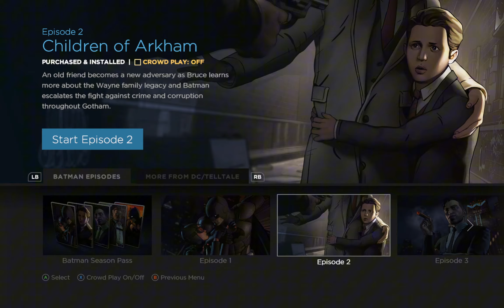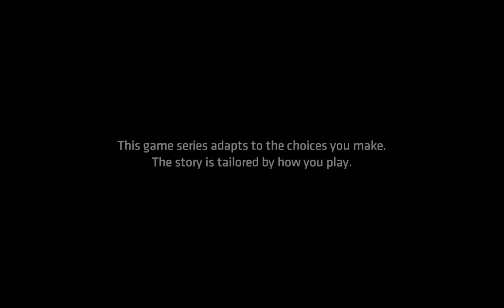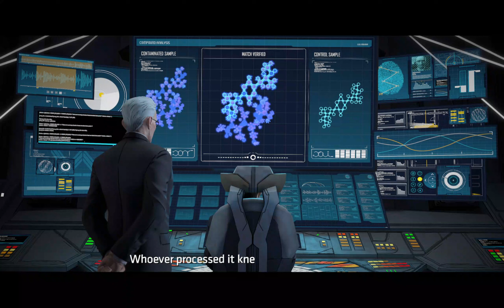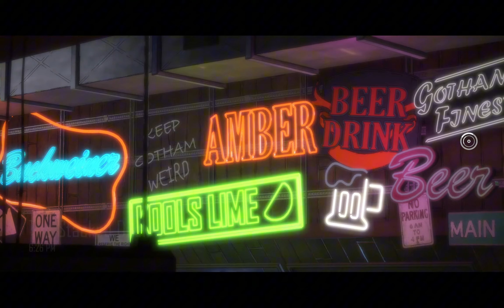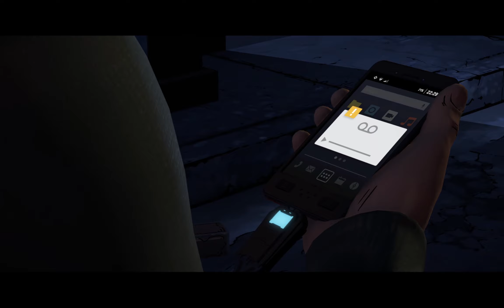Batman: The Telltale Series | Ep 2 | Children of Arkham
Batman: The Telltale Series is a 2016 episodic point-and-click graphic adventure video game developed and published by Telltale Games and distributed by Warner Bros. Interactive Entertainment under its DC Entertainment label. The game is based on the DC Comics character Batman, created by Bob Kane and Bill Finger, though not tied to any previous adaptation of the work in film or other media. Upon release, it received mixed reviews, which praised the atmosphere, action sequences, and faithfulness to the Batman mythos, but criticized it for technical issues and plot. A second season, titled Batman: The Enemy Within, was released in 2017, and was viewed as an improvement over the original.